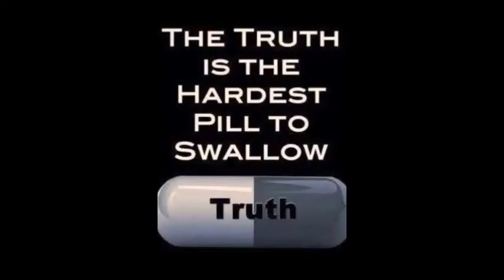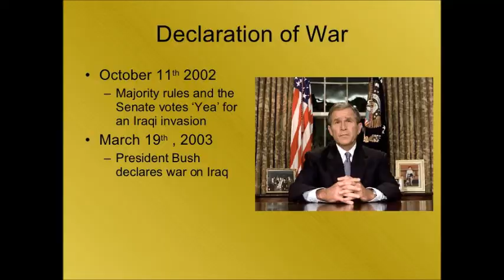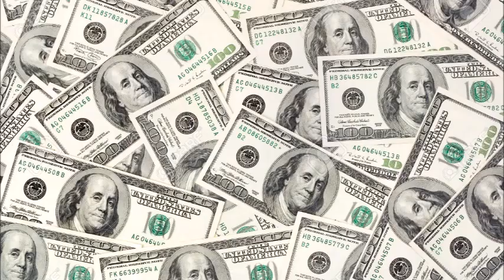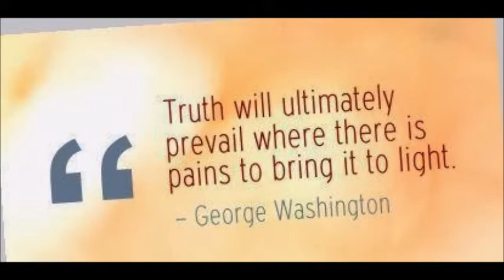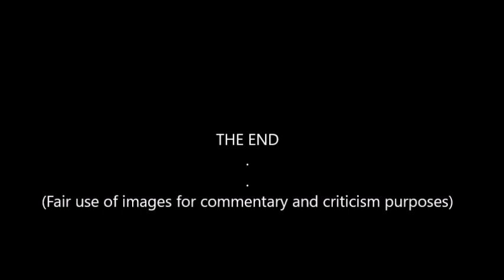Washington's Blues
'An American Landscape - Scared of America Volume Two' by ;Les Paul's' (The Paul's)